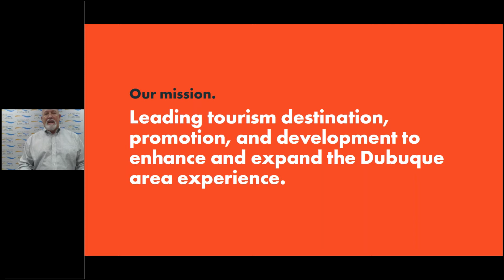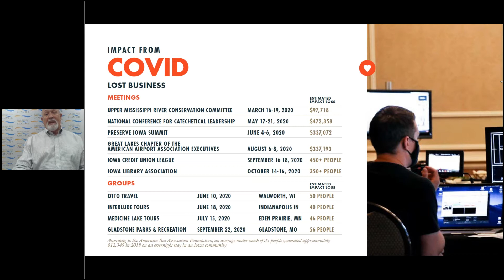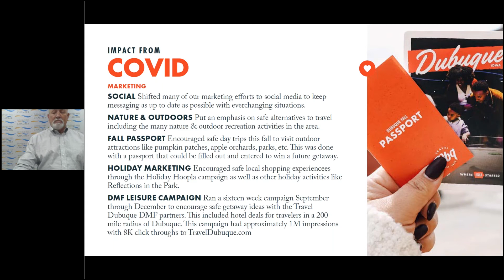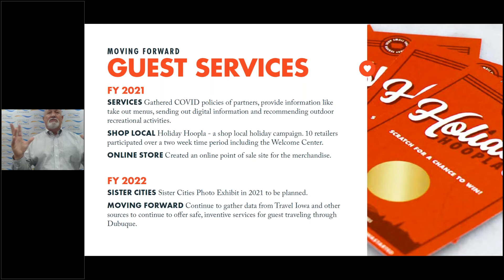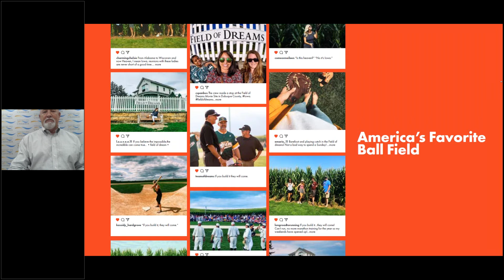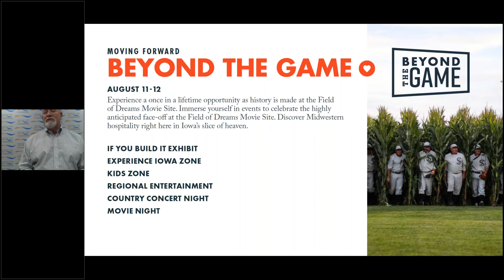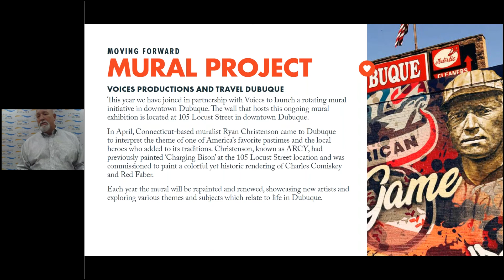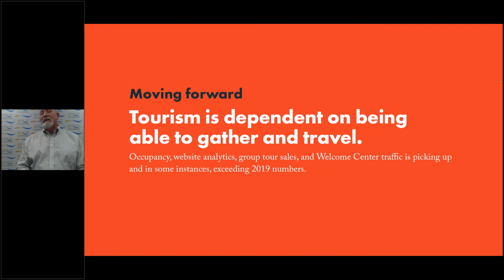Monthly Membership Webinar - Keith Rahe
The June Membership Meeting hosted Travel Dubuque President & CEO, Keith Rahe, as he shared, The State of Tourism for Summer 2021.

2020 presented many challenges for the tourism industry as traveling came to a screeching halt. What does that mean for travel today as we enter the 2021 summer season post-pandemic? Keith shares the state of the industry, what can be expected, and what is to come.

The Chamber's Monthly Membership Webinar shares relevant and current topics and conversations with the focus of informing and engaging our members on matters that impact businesses.